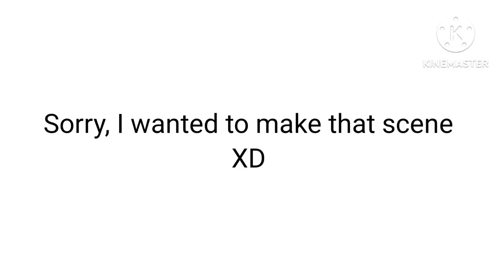Xavier's Backstory ( Ft Connor and Travis)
Travis bullied Xavier and Connor every day until Xavier had enough and forced to join Travis's side.